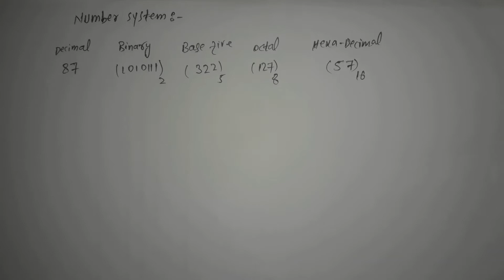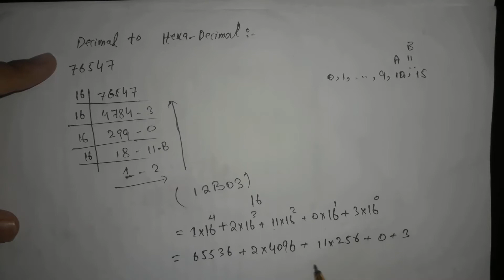Number system, Conversions Binary, Octal, Decimal, Hexa Decimal in urdu hindi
In this video we discussed number system.
Firstly what is Number System, Types of Number systems and different conversions of number systems.